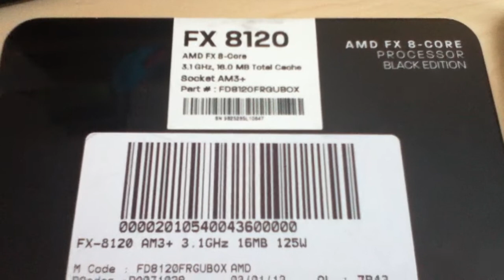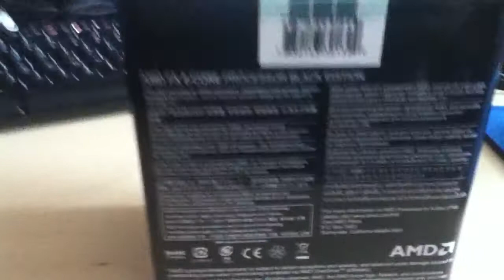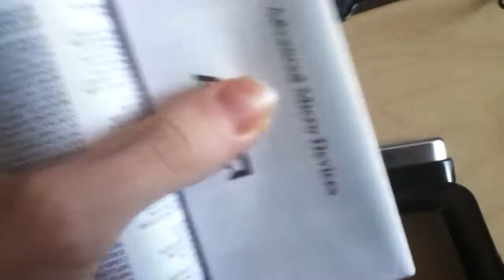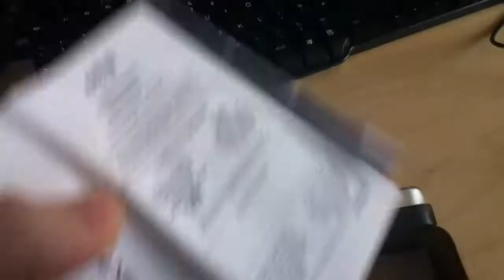Unboxing AMD Bulldozor FX-8 8120 8 core processor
here i un"tin" the 8 core processor from AMD, This video is part of the PC build play list. enjoy!

PC spec:
Coolermaster HAF X Case
ASUS Crosshair V Formula 990FX Socket AM3+ 8 Channel audio ATX Motherboard
AMD Bulldozer FX-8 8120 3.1Ghz Socket AM3+ 8MB L3 Cache Retail Boxed Processor
Coolermaster V8 Socket 1156,1155, 1366, 775, AM2+, AM2, AM3, 940 Processor Cooler
Arctic Silver 5 High-Density Polysynthetic Silver Thermal Compound Thermal paste 3.5gram
NEW! Fractal Design Newton R2 1000W Power Supply PSU
Corsair Vengance RAM Red edition 8GB DDR3 1600MHz
Areo cool shark 140mm fan